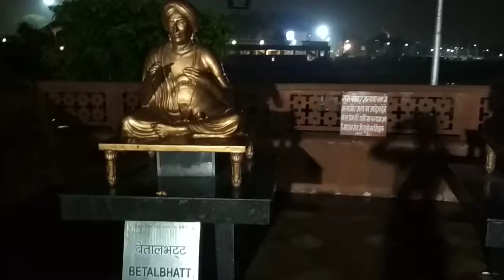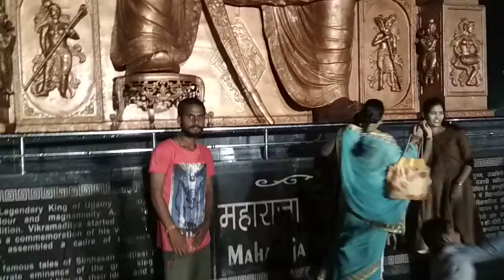महाराजा विक्रमादित्य उज्जैन(1)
Jehanabad